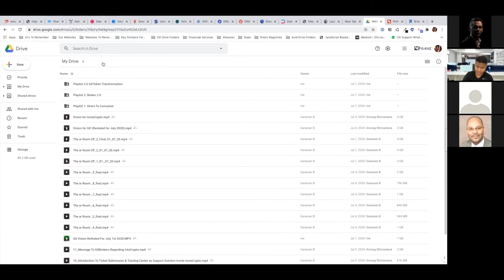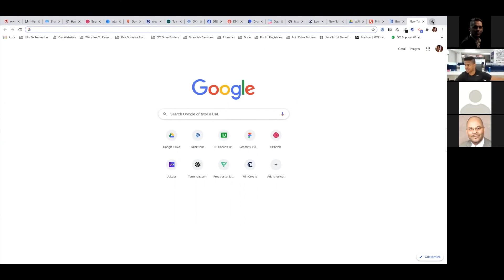Raising The Transactional Value Of GXT As A Currency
The greatest opportunity of your lifetime is underway. The digitization of financial assets will be the biggest wealth shift in a generation. Will you be partaking in it?

About GXLive: GXLive is the community built on top of the GX operating system. It is a network of traders, data scientists, and analysts building to the new financial operating system.